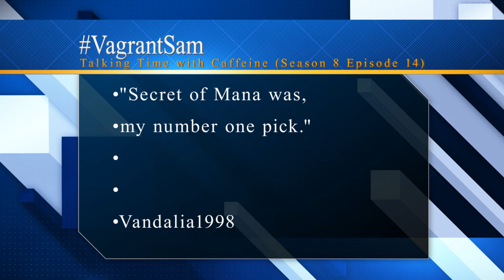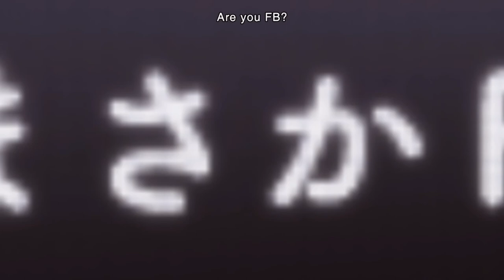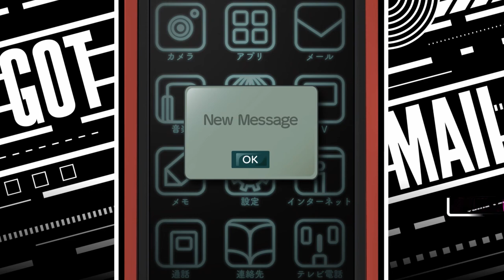Secret Revealed (Let's Play Steins Gate Elite 19)